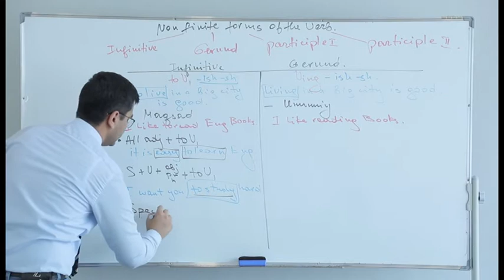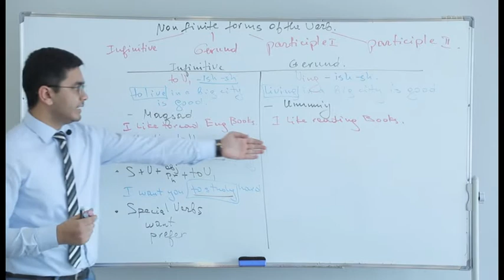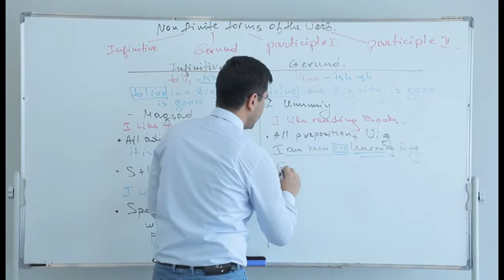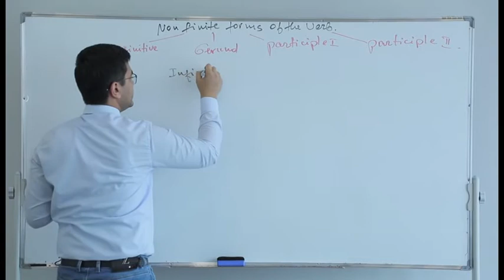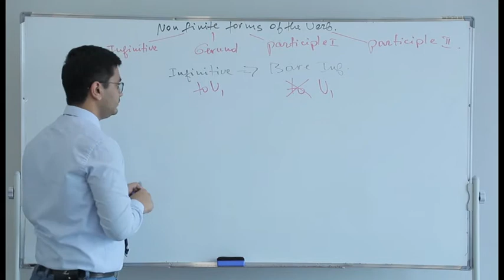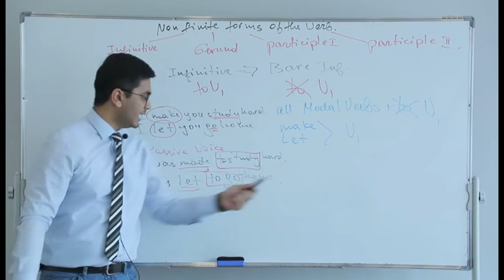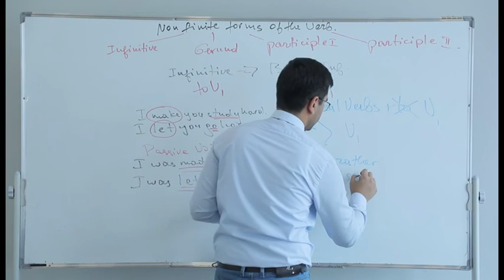Ingliz tili 19-dars 2-qism (non-finite forms of the Verb)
infinitive
gerund